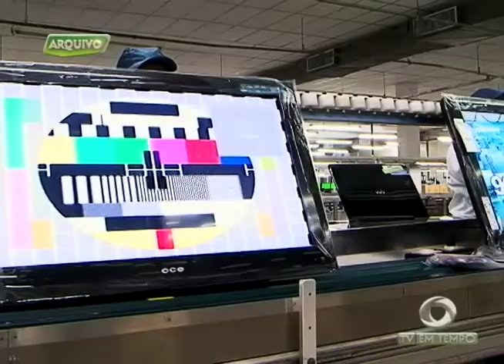BOLETIM EM TEMPO (21.08.2017) NOITE